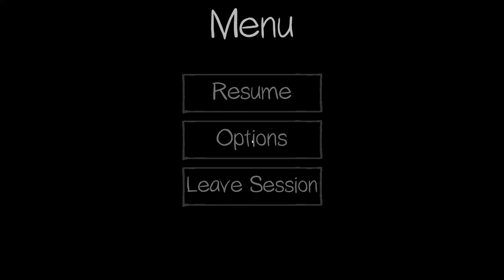Klint and the Giant Peach ( Phasmophobia )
Playin some Phasmophobia

The homies:
J man
Pseudo
Klint